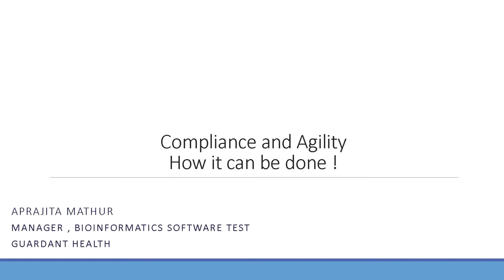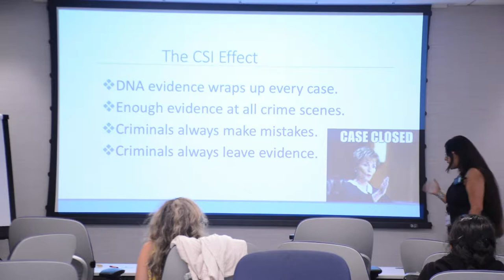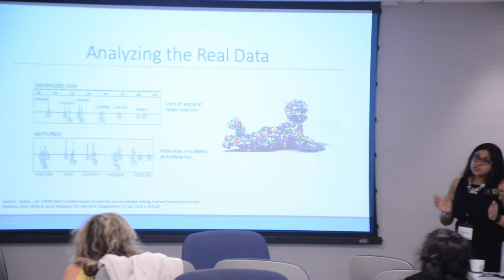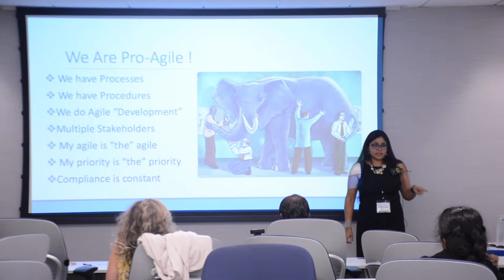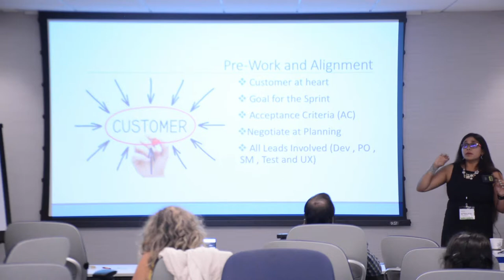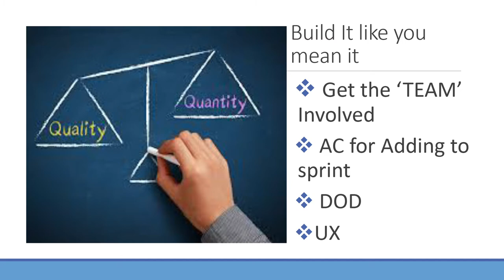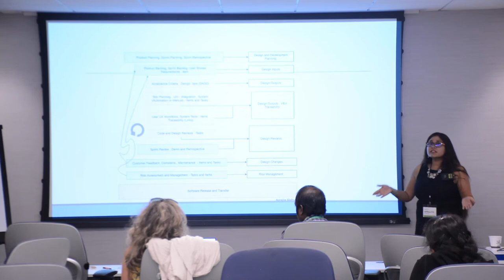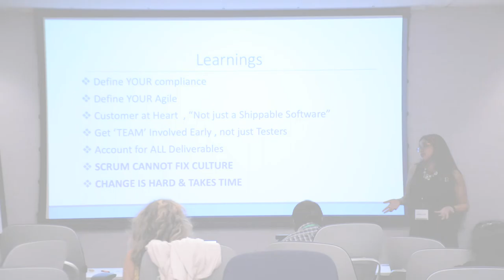Aprajita Mathur - Compliance and Agility - How It Can Be Done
Listen to Aprajita Mathur at Test Leadership Congress 2019:

Delivering a compliant product is a resource intensive and challenging activity for most teams. Whether a team is trying to adhere to company, industry, or international standards, it needs to produce deliverables under tight deadlines with the right level of quality.

When you work with Forensic teams the stakes are high. Next Generation Sequencing (NGS) is a new forensic DNA sequencing technology which can result in increased detection ability for degraded and complex mixture samples. It can also provide ancestry and physical trait information which help's narrow down suspects.

Join Aprajita Mathur as she shares how her team successfully built the first Forensics, NGS “sample-to-answer” platform, working in a cross-functional team, using a scrum-based methodology, yet in a compliant environment. For her team, the stakes were high, timelines tight, and quality was of upmost importance to ensure the truth is always found: An integrated “sample to answer” solution to aid forensic investigation teams must be accurate, precise, reliable, and provide information in the timescales of investigation.